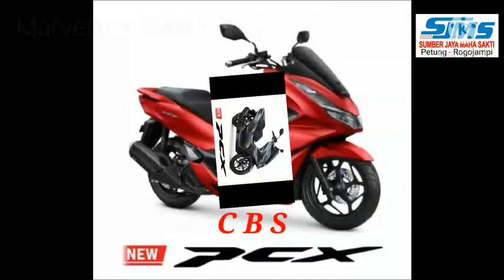PCX 160 new 2021 Banyuwangi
Hani Cenil adalah channel Youtube untuk hiburan bagi semua orang dari Orang Tua sampai anakanak.
Video ini di buat masih dalam BELAJAREDIT dengan fasilitas seadanya jadi hasilnya mohon di maklumi.
Kreatifitas dan ide sederhana kami sajikan lewat channel ini.
Semoga dengan suguhan HaniCenil ini semua bisa terhibur, begitu juga yang menonton di DUNIA YOUTUBE.
HaniCenil juga mengucapkan terima kasih atas dukungannya